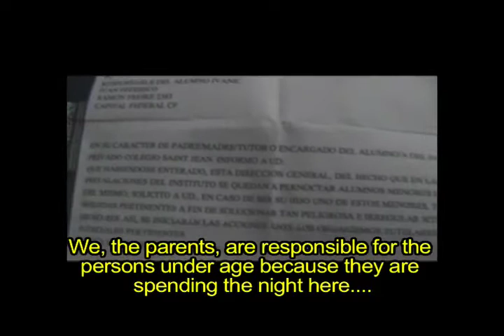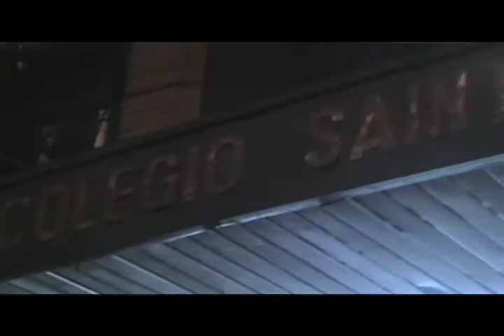The Fight for Saint Jean - Short #005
The Fight for Saint Jean, Short #005 - soon to be a full length documentary by Mindful Media